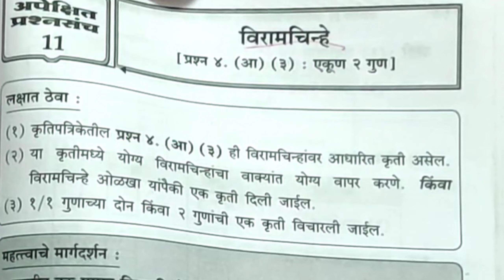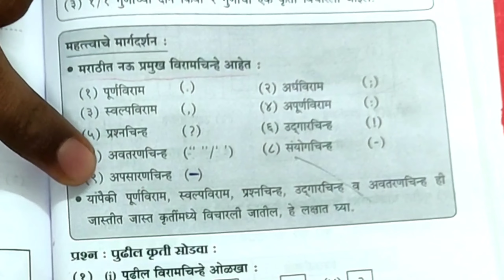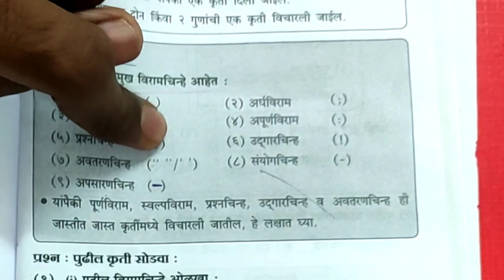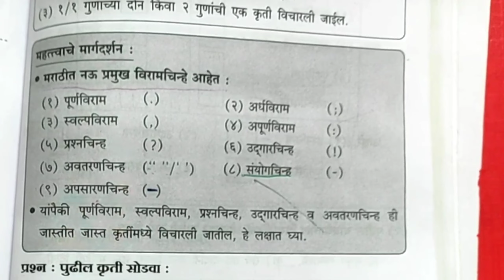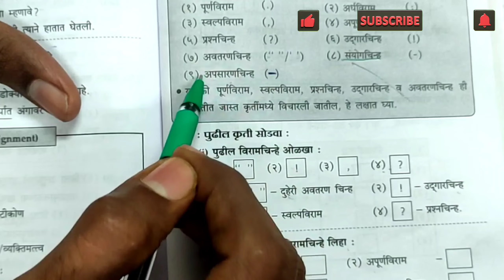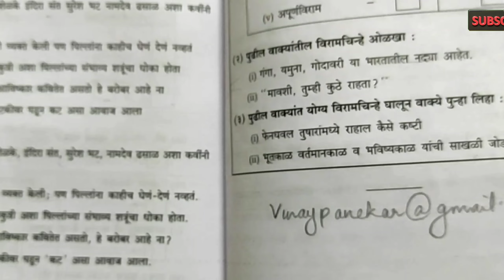विरामचिन्ह| PUNCTUATION IN MARATHI| S. S. C Maharashtra Board|MARATHI EXAMS| Vinay's Vision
See, life is short! Shall we be friends?

If Yes is the reply for  what your Heart throb for then surely,

📸 Vinaypanekar

I'd love to read your letters! Sent it on